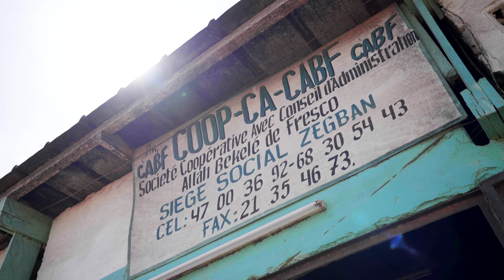Agroecology to boost cocoa farming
Cocoa production in Africa today is threatened by climate change and disease. Within the framework of the Cocoa4Future project, small producers and researchers are working in partnership to reinvent efficient, sustainable and environmentally friendly cocoa farming systems.